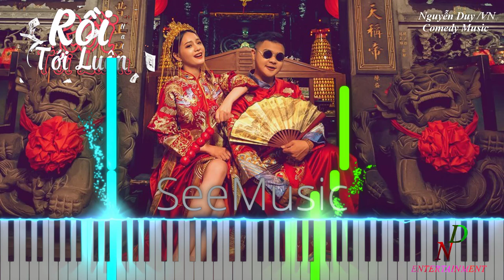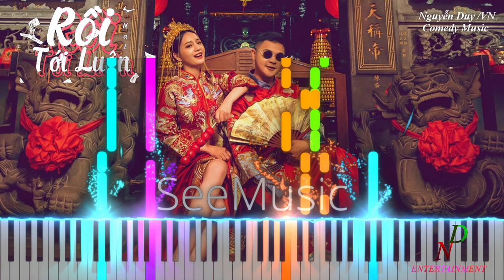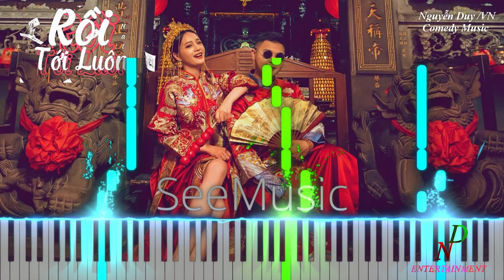Rồi Tới Luôn "Nail" Cover Piano Toturial ❤️ Music TikTok Vietnamese Music 2021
Music ROI TOI LUON  Lyrics
Rồi Tới Luôn ❤️ Nail❤️  Cover Piano Toturial | Nhạc Tik Tok Gây Nghiện 2021 ❤️ TikTok Vietnamese  Music 2021